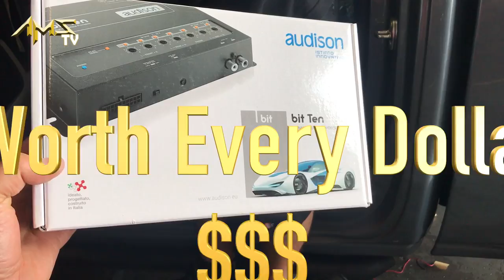2016 Chevy Silverado High End Sound System!!! PROJECT 331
Chevy Silverado High Quality system using Audison Bit Ten Processor, Focal Speakers, Kicker sub, and the hero Phoenix Gold SX 800.4 !!! Damn that truck sounded too good haha.

Warranty! Call us up today for an estimate!
Amazon Services and Installation Center
Backed By Amazon Satisfaction Grantee!
3M Automotive Window Film Authorized Dealer
90 Days no Interest as long as you have a bank account that is 6 months or older and a Job! 100% Approval in 5 minutes click this link to get approved
Audio Motor Sports, El MEJOR DE LOS ANGELES!
Su trabajo es su crédito! 90 dias sin interes! Sólo se necesita tener una cuenta bancaria que es de 6 meses o más y debe ser empleado! Autorización en cinco minutos!!
Audio MotorSports Out Of Carson! YES! In the heart of the southBay
AudioMotorsports Inc.
22025 Avalon Blvd
Apply on our Website 90 Day Financing No Interest 0%
Apply on Crest financing for any of your automotive Needs
One Stop Shop, Check Our Services Gallery
We Make It ‪#‎SoundRight‬